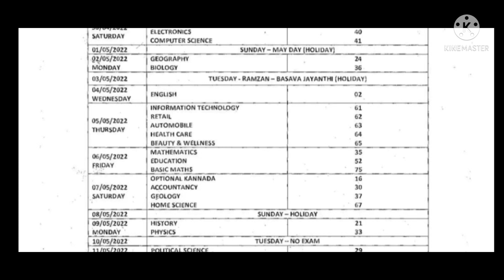Latest update | Karnataka PU board Exam 2022 | Tentative time table 2022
March2014 PYQ with solutions
Part - D

Mathsqna